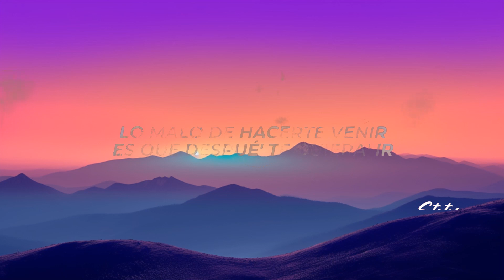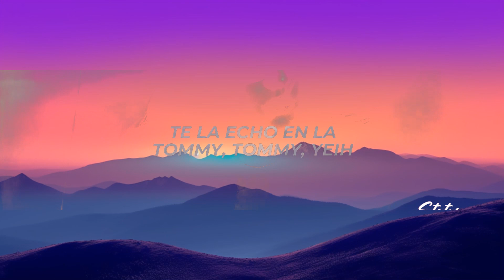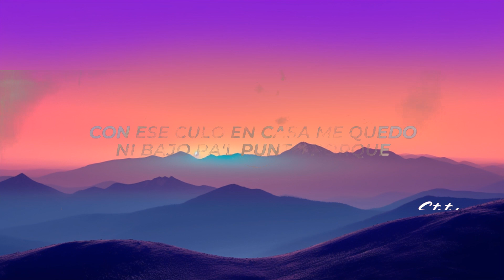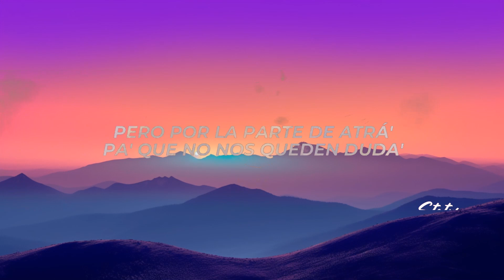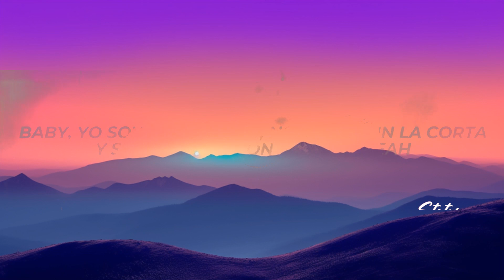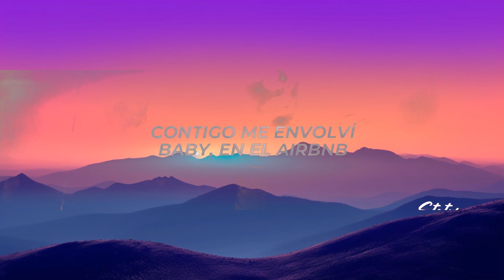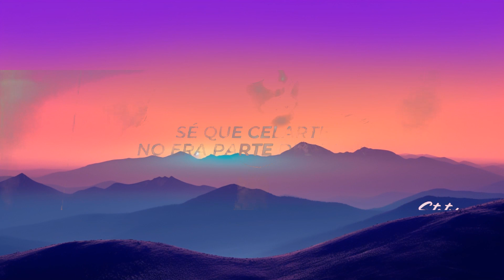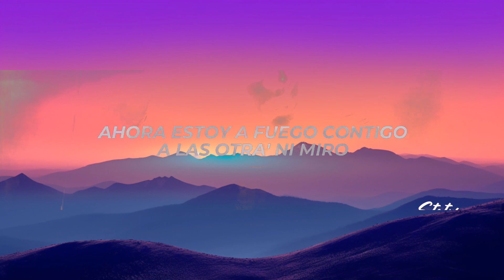Dalex - Gummie (Letra/Lyrics) | 1 Hour Version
✖ Follow: @dalex

✖ Foto:
🎤[Letra de "Gummie"]

[Intro]
Sé que celarte no era parte del plan
Empezamo' enrolando y ahora tú me envolviste
Yo solo quería darte, pero sin planearse las cosas se dan

[Refrán]
Ahora estoy a fuego contigo, a las otra' ni miro
Te queda cabrón ese piercing en el ombligo
Baby, yo soy tu bandido
No salgo sin la corte y si tú no van conmigo, uh-yeah

[Coro]
Contigo me envolví, baby, en el Airbnb
Te bajé los pantys Tommy, Tommy
Después de dos gummie, gummie
Te la echo en la Tommy, Tommy, yeih
Lo malo de hacerte venir es que despué' te quiera' ir
Quédate y te bajo los pantys Tommy, Tommy
Te la echo en la Tommy, Tommy, uh-yeah

[Verso]
Tú ere' mi Mireddys y yo soy tu Yankee, el que a ti te rompe
Los que te tiran tú son unos Baskin, pa' mí no son compe
Como estoy caliente y no puedo pararme en el puesto
A capela te lo inyecto, siempre yo te la echo adentro
Pero por la parte de atrá', pa' que no nos queden duda'
Tú siempre me lo da', 'tá mojá' y no es porque suda
Si te viste' y te va' en mi mente queda' en duda
Con ese culo en casa me quedo, ni bajo pa'l punto porque

[Coro]
Contigo me envolví, baby, en el Airbnb (Ah-ah)

[Puente]
Pero por la parte de atrá'
Si te viste' y te va'

[Outro]
Lo malo de hacerte venir
Uh-yeah
Rich Music